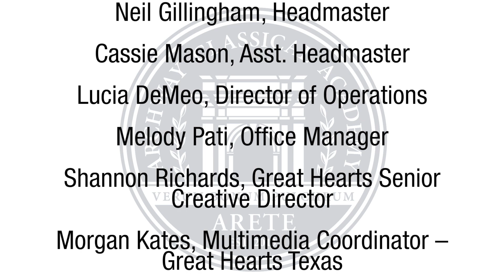Archway Arete Spring Concert 2021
Archway Arete Spring Concert showcasing grades Kindergarten through Fifth Grade.

PROGRAM:
Kindergarten: 0:08
1st Grade: 1:27
2nd Grade: 2:42
3rd Grade: 5:45
4th Grade: 8:16
5th Grade: 15:15

Mrs. Kaye and Mr. Bruley, directors
Mr. Kolden, accompanist

Archway Classical Academy - Arete
Gilbert, Arizona